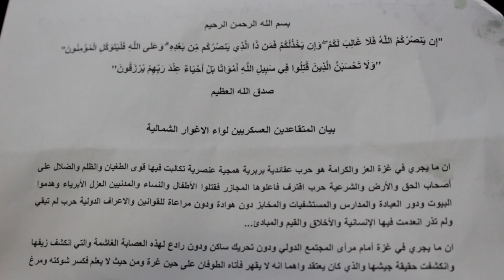الاغوار_الشمالية : متقاعدين عسكريين يؤكدون التفافهم حول جلالة الملك_عبدالله لوقف الحرب على